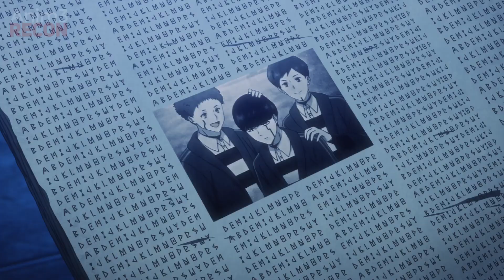Average Looking Boy Cant Use Magic Skills But Turns Out He Has The Power Of An S+ Rank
Average Looking Boy Cant Use Magic Skills But Turns Out He Has The Power Of An S+ Rank: One of the most satisfying things when it comes to anime is the sheer weak looking protagonists who may not even possess any magic capabilities whatsoever but in the end will be known as powerful beings when they decide to step into the ring for a challenge! A variety of these shows are super cool to witness and Im here to bring you some of my favourites, todays video will dive into 10 Anime Where The MC Cant Use Magic But Turns Out To Be Powerful

(Thumbnail: Spare Me Great Lord)

Anime Used:

0:00 Intro
0:50 Ayakashi Triangle
1:53 Code Breaker
2:46 Chain Chronicles
3:37 Tower Of God
4:35 The Legend Of Legendary Heroes
5:33 Mashle: Magic And Muscles
6:36 Tokyo Ravens
7:29 Taimadou Gakuen 35
8:25 Brave 10
9:16 The Eminence In Shadow

(10 Anime Where The MC Cant Use Magic But Turns Out To Be Powerful)
(Anime where MC cant use magic but is still overpowered)
(Overpowered MC Isekai Anime)
(Overpowered Anime)